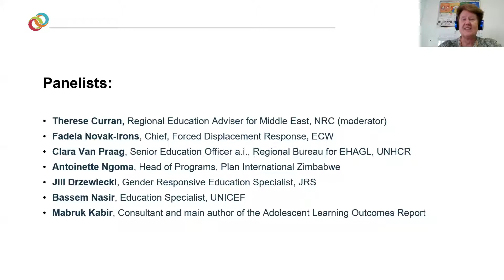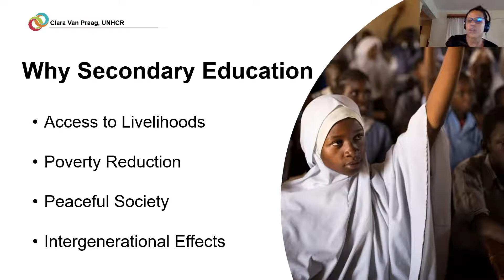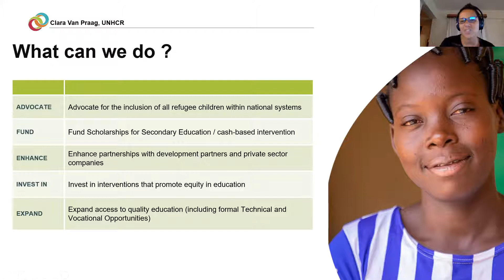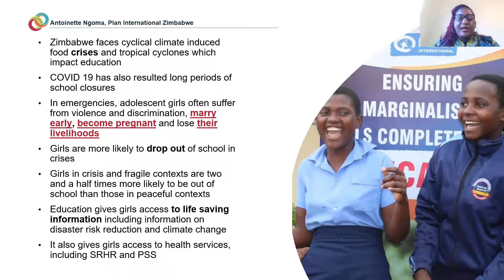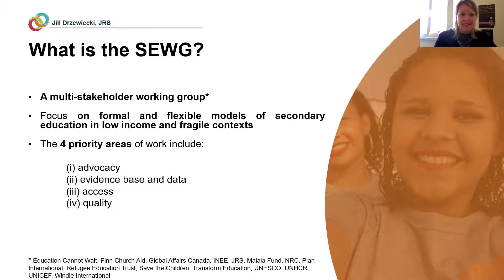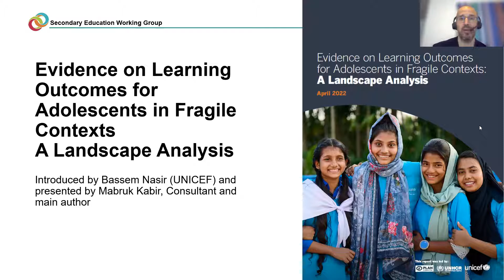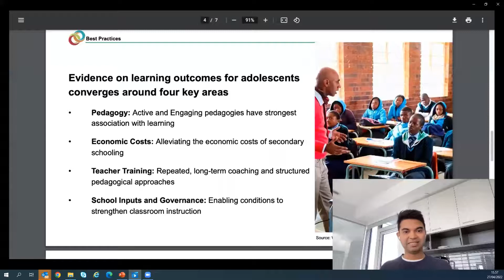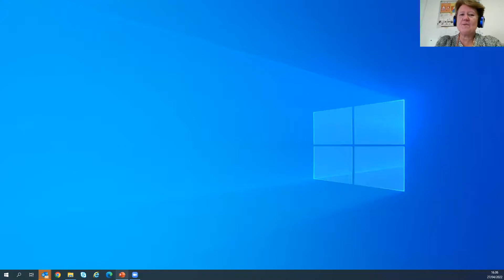Secondary Education in Emergencies: Emerging Trends and New Resources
The webinar looked at current trends on Secondary Education and launch a dedicated page on the INEE website that will collate relevant resources on this topic; created with the support of the Secondary Education Working Group. A particular focus of the webinar will be the main findings of the “Evidence on Learning Outcomes for Adolescents in Fragile Contexts: A Landscape Analysis”.

Panelists:

- Therese Curran, Regional Education Adviser for Middle East, NRC (moderator)
- Fadela Novak-Irons, Chief, Forced Displacement Response, ECW
- Clara Van Praag, Senior Education Officer a.i., Regional Bureau for EHAGL, UNHCR
- Antoinette Ngoma, Head of Programs, Plan International Zimbabwe
- Jill Drzewiecki, Gender Responsive Education Specialist, JRS
- Bassem Nasir, Education Specialist, UNICEF
- Mabruk Kabir, Consultant and main author of the Adolescent Learning Outcomes Report